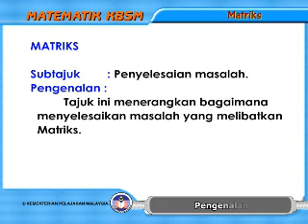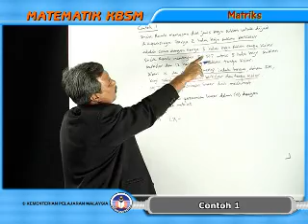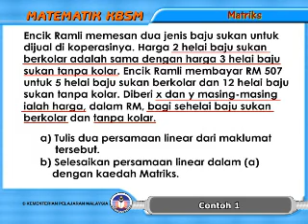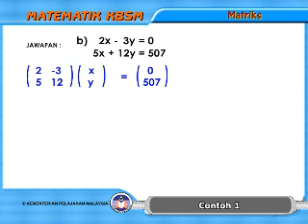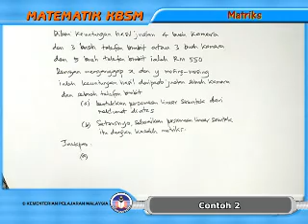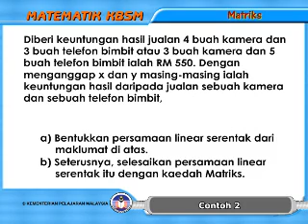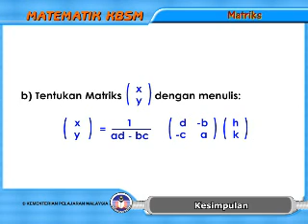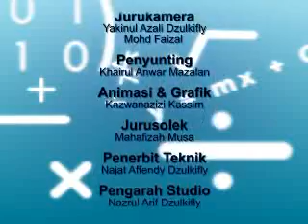MATEMATIK TINGKATAN 5 MATEMATIK 45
Penyelesaian masalah. smmt5